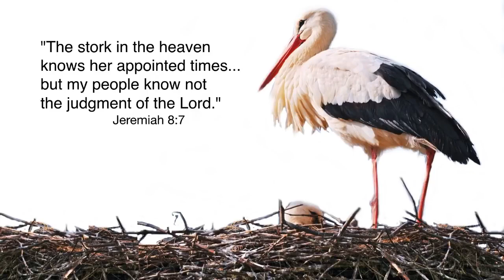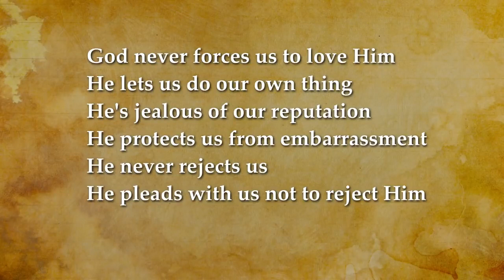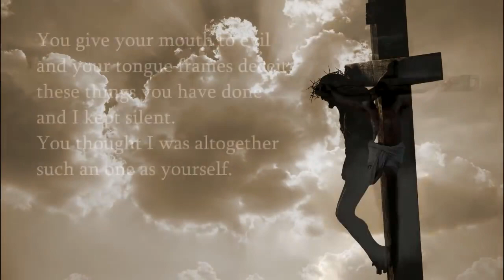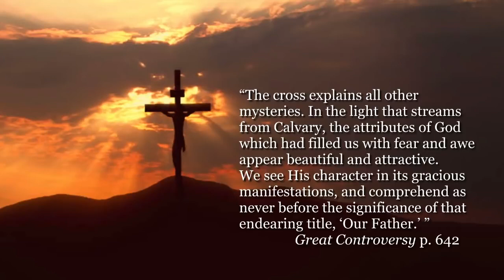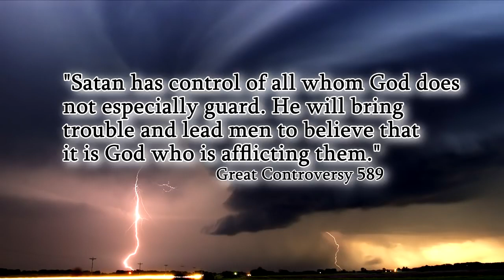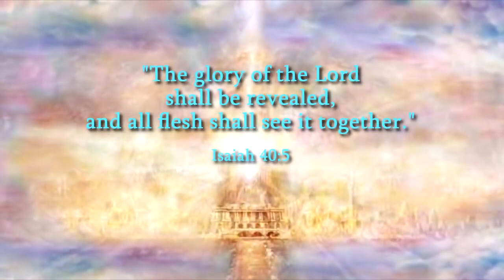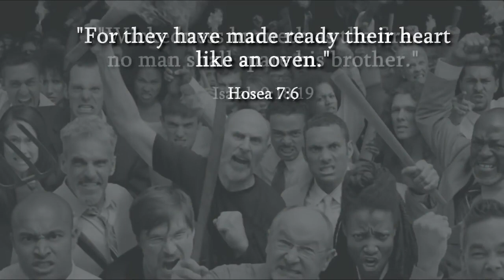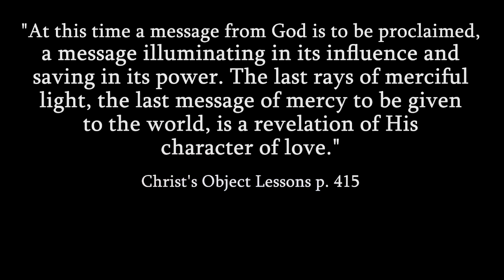Milující hněv Boží, audio kniha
Poslední poselství milosti pro svět odhaluje pravdu o Boží neutuchající lásce a smutku, s nímž Bůh ponechává odmítače Jeho milosti jim samým, aby sklidili to, co sami zaseli.